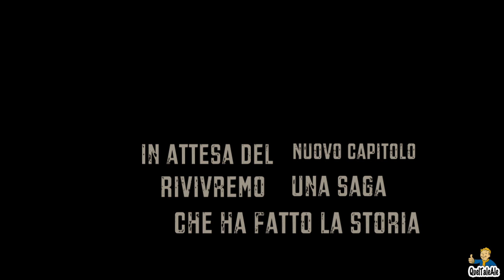TRAILER - Nuovo progetto sul canale!!!